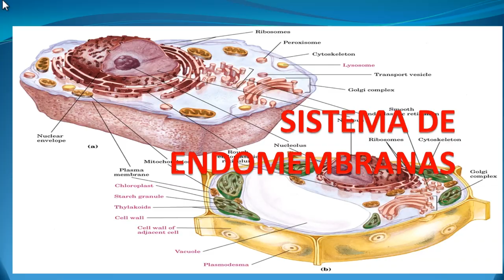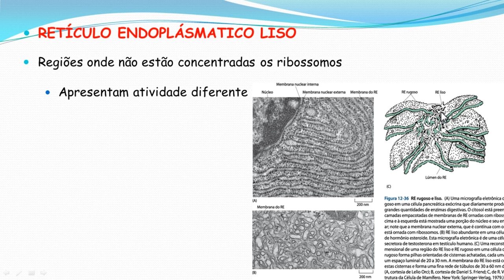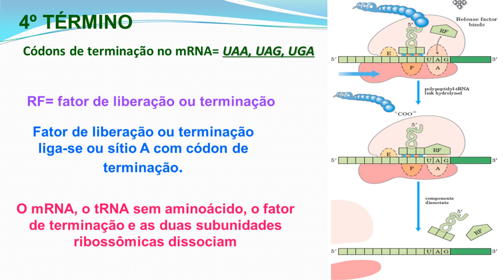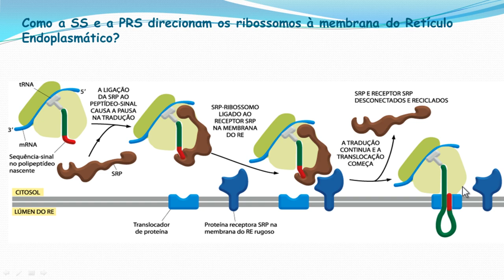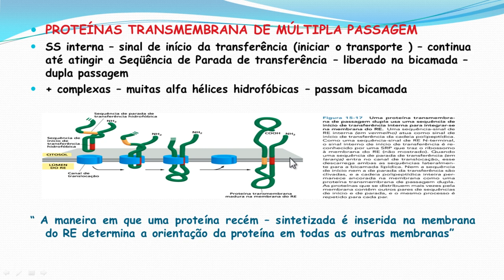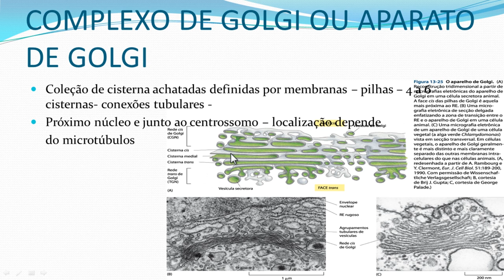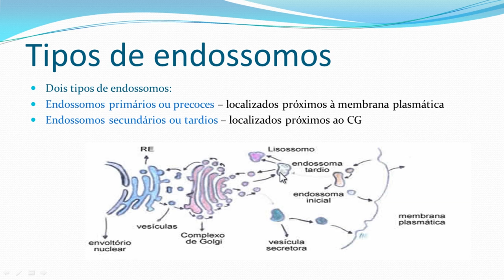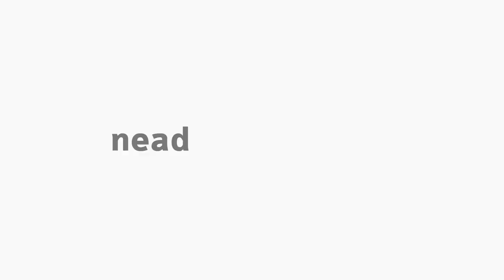[BIO] Sistema de Endomembranas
Tema Sistema de Endomembranas com a professora Kellen Boldrini para a disciplina de Biologia Celular para o curso de Ciências Biológicas.